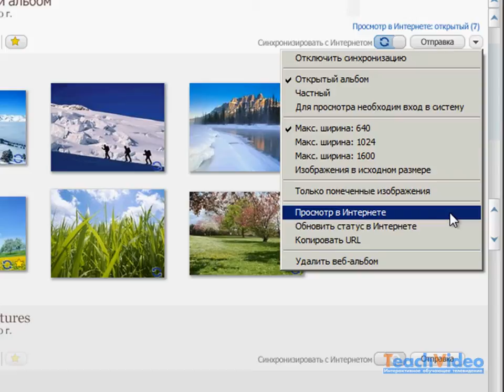Управление настройками веб-альбомов Google Picasa (17/20)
- тысячи обучающих роликов на нашем сайте бесплатно! Управлять настройками уже созданных Веб-альбомов Picasa можно с помощью соответствующей папки или альбома.  В раскрывающемся меню справа от кнопки «Общий доступ» в заголовке папки или альбома находятся элементы управления, позволяющие менять настройки каждого альбома или папки. Выпадающее меню содержит следующие пункты
•Включение и отключение автоматической синхронизации альбома.
•Изменение параметров конфиденциальности альбома.
•Изменение размеров изображений, хранящихся в веб-альбоме.
•Отметив несколько изображений, Вы можете синхронизировать только их. Выбрав пункт «Только помеченные изображения».
•Просмотреть альбом в интернете Вы можете, выбрав пункт «Просмотр в интернете». При этом будет открыть веб-браузер, назначенный по умолчанию.
•Выбрав пункт «Копировать URL».  Вы скопируете ссылку на этот альбом в интернете для последующей вставки.
•Здесь же Вы можете удалить альбом в интернете, выбрав пункт «Удалить веб-альбом».